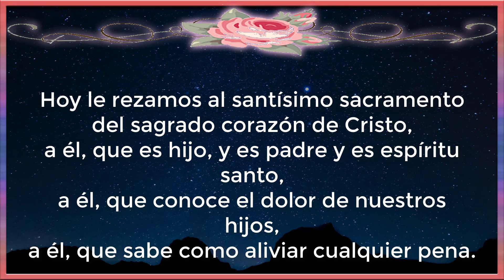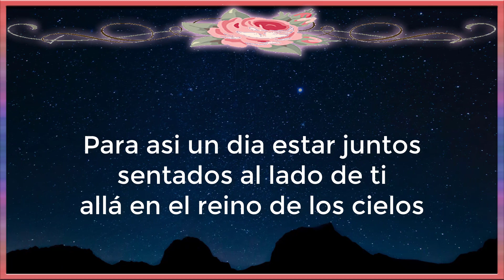ORACIÓN AL SAGRADO CORAZÓN DE JESUS POR LOS HIJOS 👨‍👧‍👦 ORACIÓN POR LOS HIJOS REBELDES, ADICTOS 💖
Pide por el bienestar de tus hijos con esta hermosa oracion al sagrado corazon de jesus por los hijos.